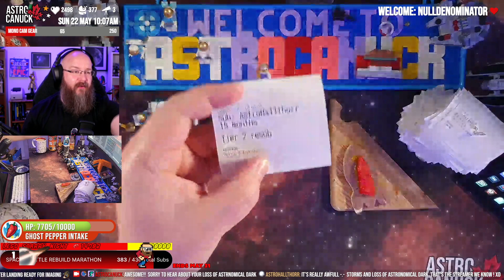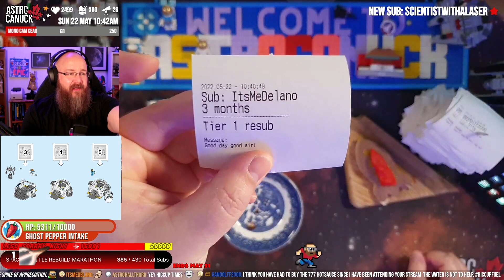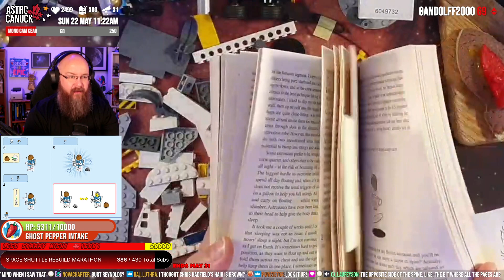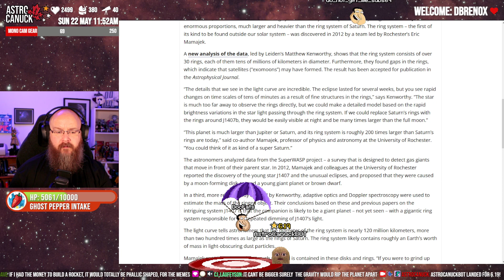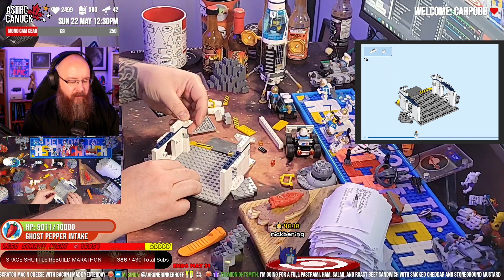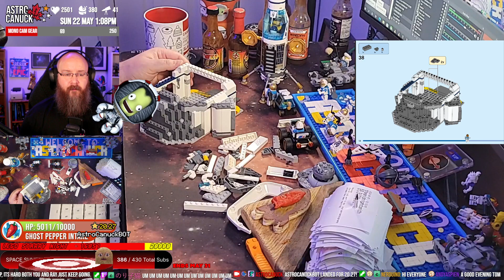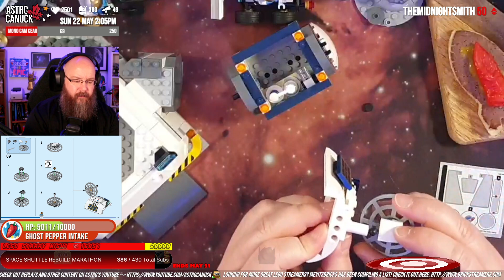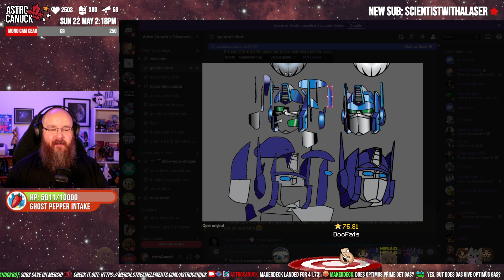Lazy Sunday LEGO: Lunar Research Base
Astro continues the Lunar Research Base - will he place the final brick today?